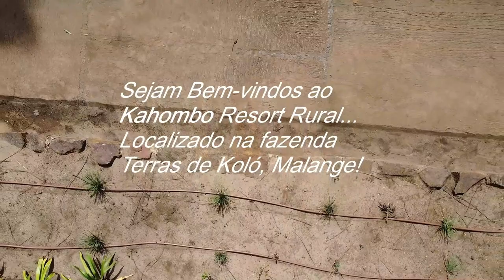Kahombo Resort Rural, Cacuso, Malanje, Angola - Angola Virtual Tour Vlog Ep102023 (versão curta)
Kahombo Resort Rural, Fazenda Terras de Koló, Município de Cacuso, Malanje, Angola... (versão curta / short version)

Localizado na fazenda Terras de Koló, a 350 km de Luanda na província de Malanje (Malange), o Kahombo Resort Rural encontra-se numa das províncias do nordeste de Angola. Caracterizada pela sua beleza natural e cultural, onde o som do rio Lucala é uma presença constante e o cheiro da terra é impar. A música e danças tradicionais, com destaque para a Marimba, instrumento musical originário desta província.

Os desportos náuticos (motos de água, caiaques, pesca, etc.) estão disponíveis numa das represas da fazenda. Os apaixonados por caminhadas têm disponível o trekking que pode ser feito nos vários quilómetros de trilhos dentro da fazenda. Para quem prefira actividades mais tranquilas o birdwatching é uma realidade.

O resort é facilmente acedido por via terrestre, ferroviária (Estação de Cacuso) e por via aérea, através do aeroporto da cidade de Malanje (cerca de 71 Km de Cacuso) ou ainda através da pista de aterragem da fazenda Terras de Koló.